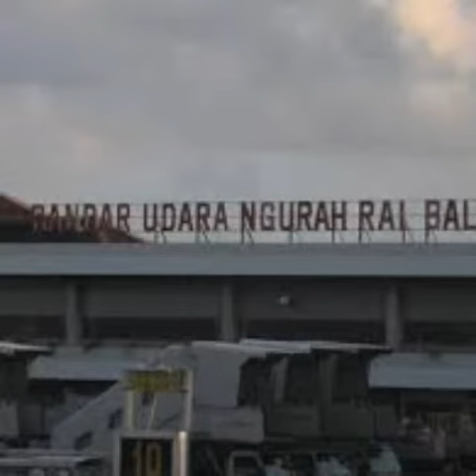Sale package incluide bali cheap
Office jl ngamprah perumahan pondok mas lestari blok A1 no 47 padalarang bandung
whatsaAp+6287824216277